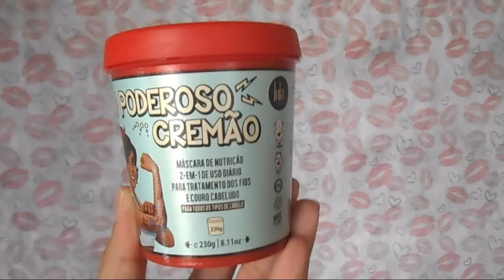LOLA COSMETICS RESENHA COMPARATIVA/O PODEROSO CREMÃO, QUÍMICA PASSADA E TARJA PRETA/DENISON DIAMOND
Qual o melhor? Tarja Preta, Eu sei o que você fez na química passada ou Poderoso Cremão da marca Lola Cosmétics.
Máscaras liberadas para No Poo e Low Poo, produto vegano.
Resenha comparativa entre esse cremes, espero que gostem, beijos !